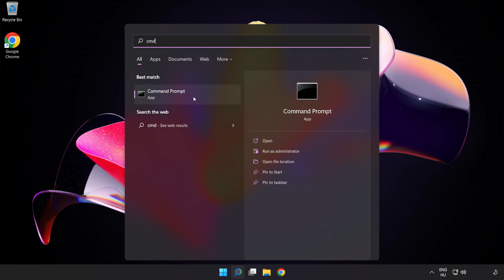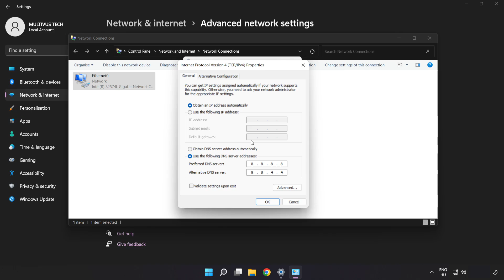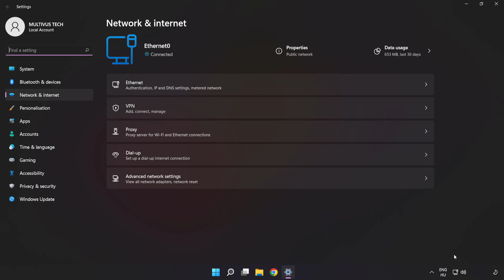How to FIX Borderlands 2 Connection / Server Error!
I'm going to show How to FIX Borderlands 2 Connection / Server Error!